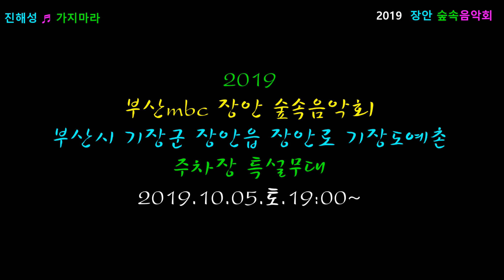가수 진해성 = ♬ 가지마라♬와그랍니까 . 2019부산mbc 장안숲속음악회. 191005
초대가수  :  진해성
영상감독  :  ahyoung아영  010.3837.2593
촬영장소  :  부산시 기장군 장안읍장안로 기장도예촌주차장 특설무대